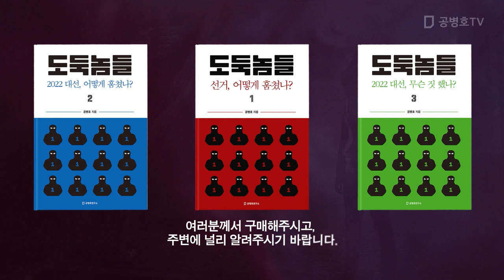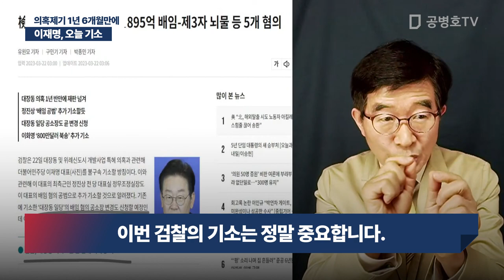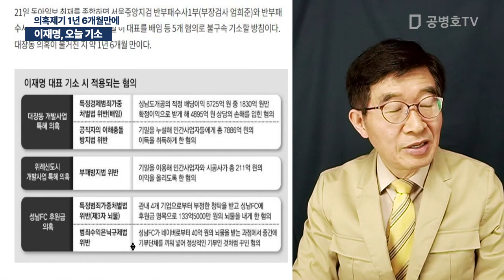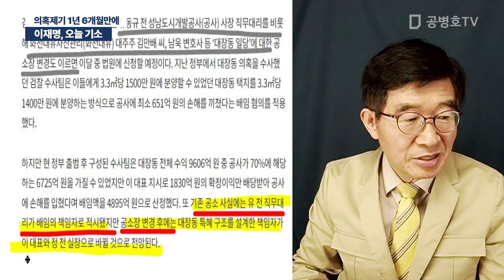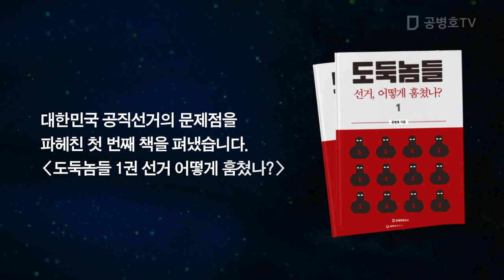이재명, 오늘 기소 / 의혹제기 1년 6개월만에 [공병호TV]